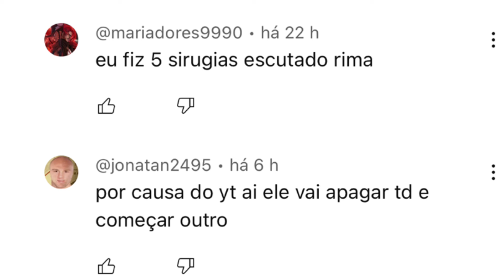71 RIMAS MUITO SATISFATÓRIAS 🤤 @CentroDasBatalhas // REACT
ajude o canal a chegar ainda mais longe!

⭐️ torne-se membro por R$1,99/mês.

continue de olho nos shorts e não esqueça de se inscrever :)

meu curso de edição de vídeo // aprenda a editar vídeos curtos com potencial viral